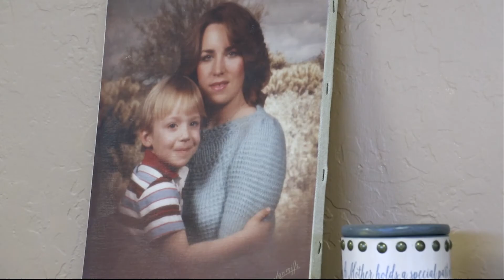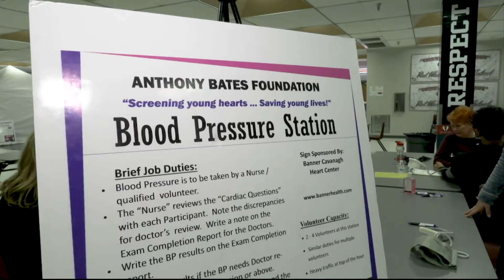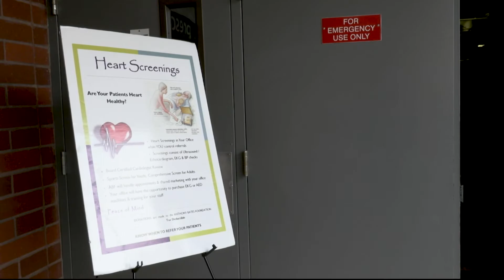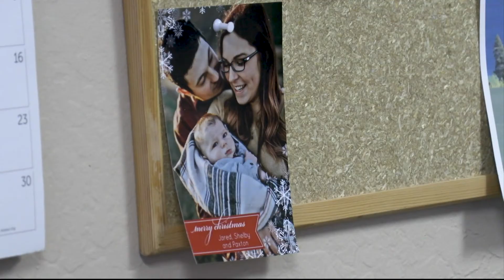A son’s legacy | Cronkite News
More than 350,000 sudden cardiac arrests occur each year in the U.S. After the death of her 20-year-old son, Sharon Bates founded the Bates Foundation to prevent such deaths.

Video by Jennifer Alvarez/Cronkite News